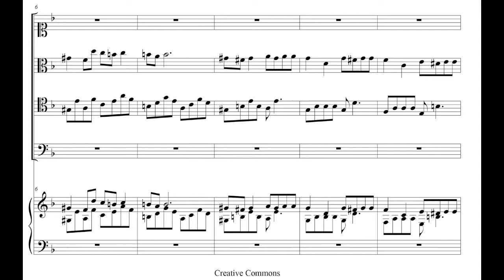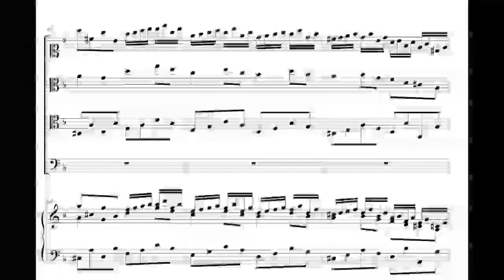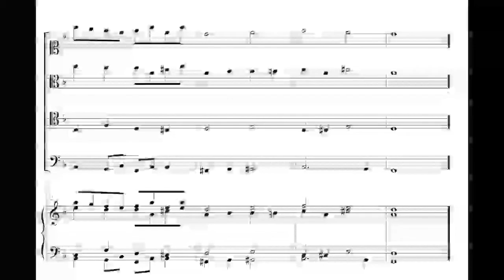Prelude and Fugue in D minor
Prelude - 0:00
Fugue - 4:38

A prelude and a fugue in D minor played on a piano and harpsichord. The harpsichord is tuned to 415 Hz to match Baroque tuning. This is not from the well tempered clavier.